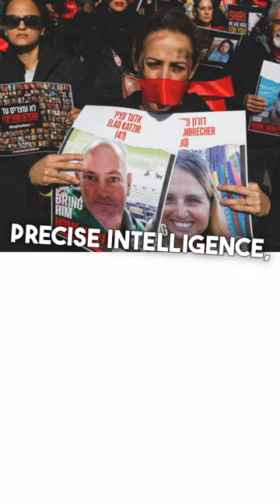Elad Katzir's Body Rescued from Gaza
Israel's military says it has recovered the body of a man taken hostage and held in Gaza, in an overnight operation in Khan Younis.

Elad Katzir was taken from Kibbutz Nir Oz during the Hamas attacks on southern Israel on 7 October.
His body has been brought back to Israel, the Israel Defense Forces (IDF) and Israeli Security Agency (ISA) said.

He was identified by medical officials, and his family has been informed.
The IDF and ISA said in a joint statement: "The body of the abductee Elad Katzir, who according to intelligence was murdered in captivity by the Islamic Jihad terrorist organisation, was rescued overnight from Khan Yunis and returned to Israeli territory."